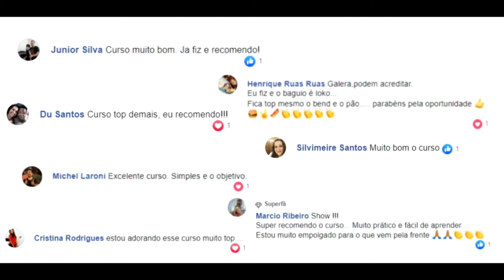🔴Ganhe Dinheiro Com Hambúrguer Artesanal | 🔴 Top Cursos Online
🔴 Aprenda Fazer o mais suculento HAMBÚRGUER ARTESANAL com o Primeiro Curso em Vídeo que te ensina todos os Bastidores passo a passo para você iniciar sua Produção o quanto antes.

MESMO QUE VOCÊ NÃO SAIBA NADA SOBRE HAMBÚRGUER ARTESANAL